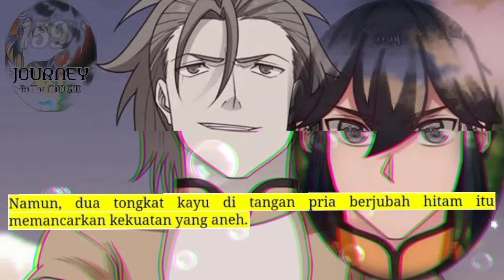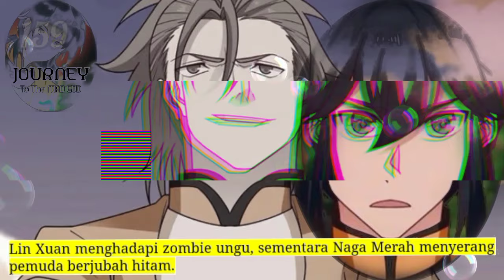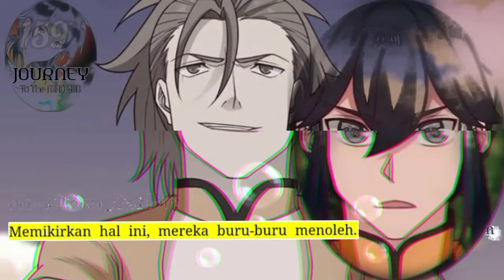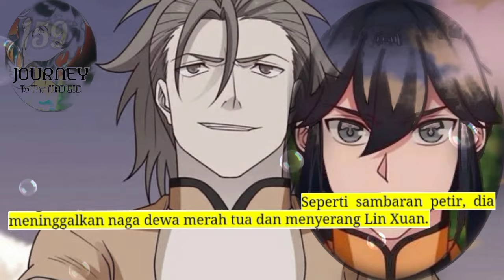Perjalanan Dewa Gila season 159